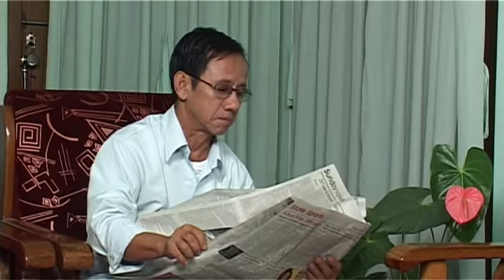San khou rui de full movie original episode 2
The film depict about the present political scenario, romance,and family drama.